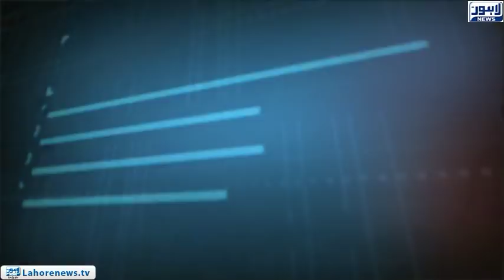Tamasha Episode 489 - Part 3